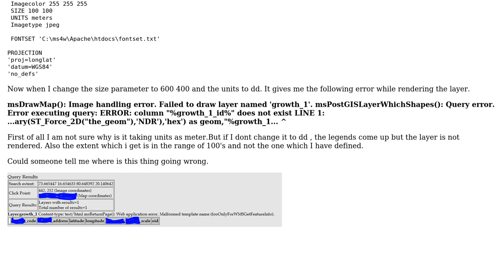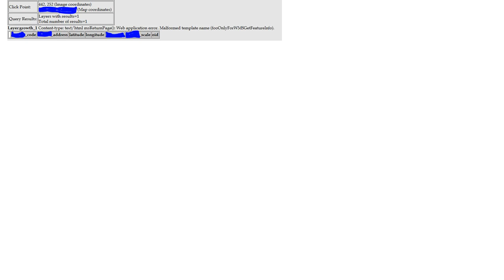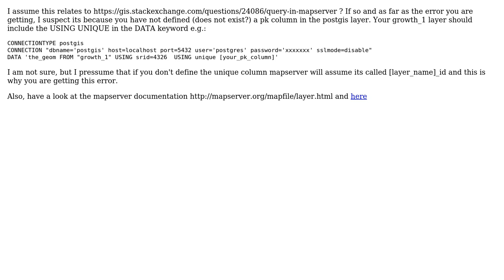GIS: Error while rendering a layer from postgresql in mapserver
With thanks & praise to God, and with thanks to the many people who have made this project possible! You are responsible for your own actions.